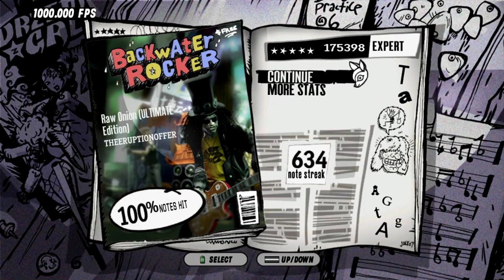GH3PC - Raw Onion (Ultimate Edition) 100% FC!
Yay.

Couple chokes at the sweep around 580ns but none after that. This used to be impossible for me but it seems I'm getting a bit faster.